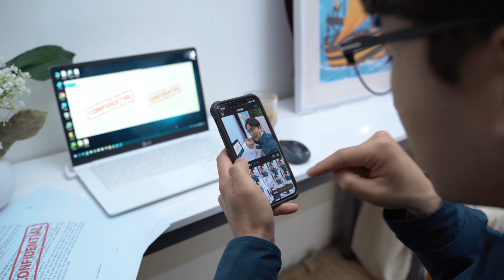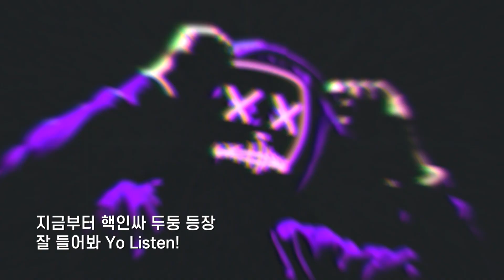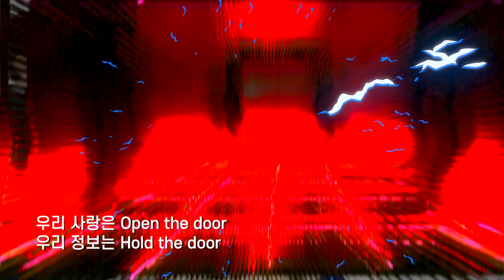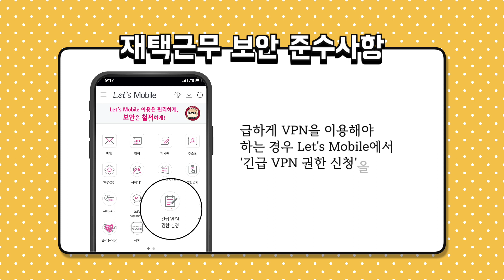[보안소] 랩으로 참교육하고 왔습니다.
재택 근무 중 발생한 보안 이슈 발생!!
여러분의 귀염둥이 보안소가 참교육을 위해 출동했습니다.
보안소의 힙한 랩배틀 현장으로 초대합니다.